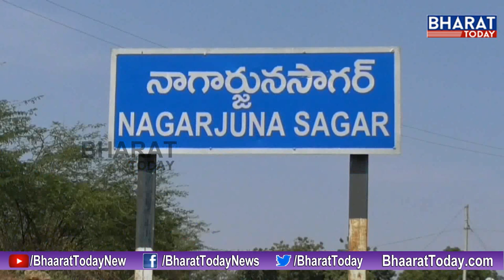BJP Activist undertakes Cycle Yatra for BJP Victory | Nagarjuna Sagar By Election 2021 Nalgonda